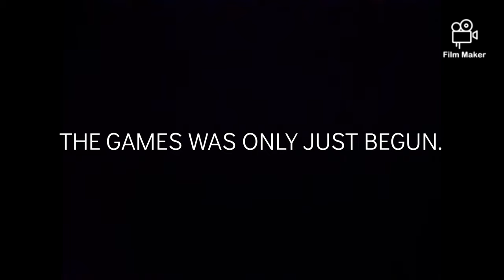Doctor Who | Theme Remix | The Celestial Games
Two Doctors. One Villain. One Reunion

Credits:

Cast:
The Fourteenth Doctor: David Tennant
The "Real" Doctor: Tom Ellis
The Celestial Toymaker: Neil Patrick Harris
The First Doctor: William Hartnell

Composers:
Ron Grainer
Eric Winstone
Delia Derbyshire

Theme Remix:
Me (Professor Unknown)

Edits, Title Cards, and Sound Effects:
Made with Film Maker

[DOCTOR WHO WAS OWNED BY BBC]